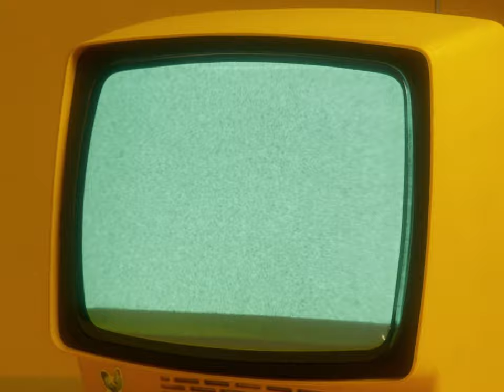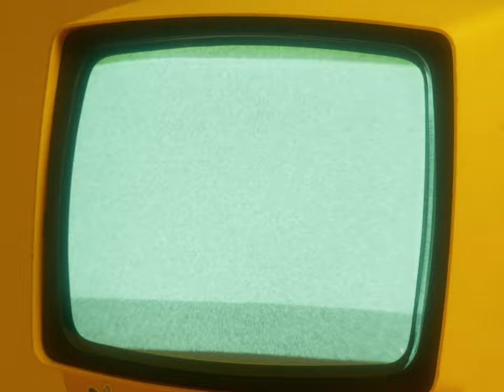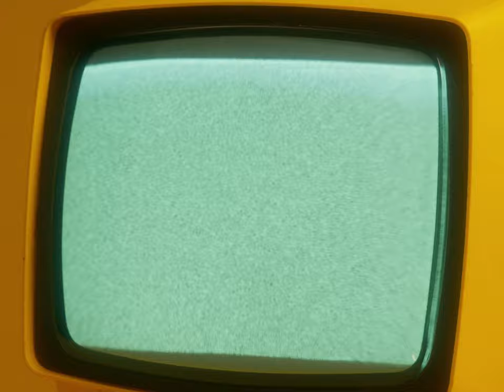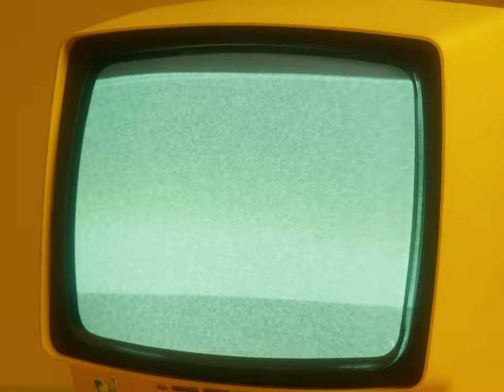In The Zone | Modern Electronic Focus Music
Modern Electronic Focus Music for studying or coding